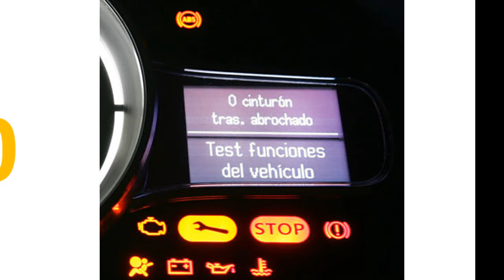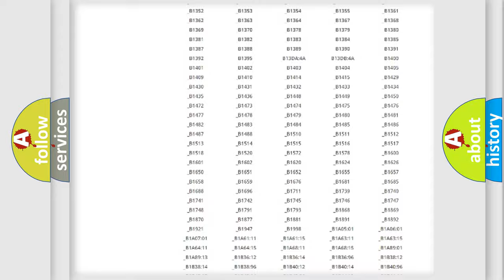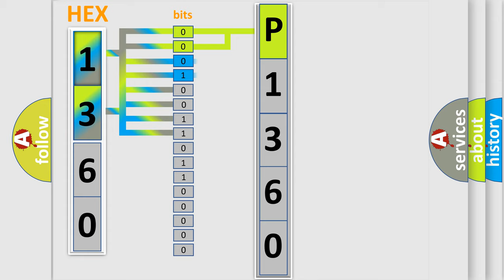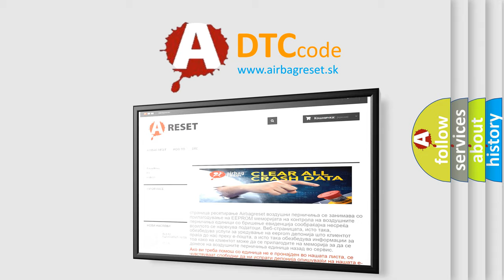DTC Volkswagen P1360 Short Explanation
Contents:
0:21 Basic DTC analysis according to OBD2 protocol standard.
1:48 Insight into programming
2:58 A diagnostically understandable description of the Diagnostic Trouble Code
3:05 Basic error definition

Make:
Volkswagen
Code:
P1360
Definition:
Lost Communication With Glow Plug Control Module
Description: